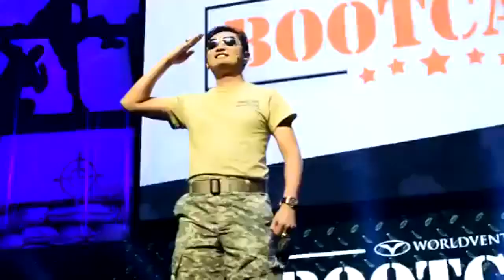Dennis Bay Worldventures 3 minutes Testimonial 2020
Watch Asia's 1st Million Dollar Ring Earner and 2 x International Marketing Director, Dennis Bay's testimonial video... Follow Dennis Bay @dennisbayway @superdennisbay